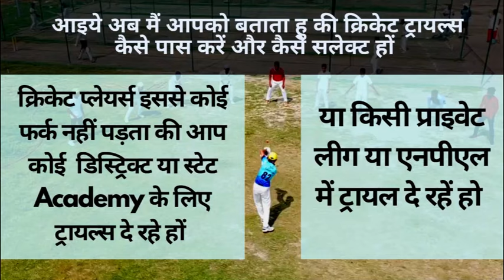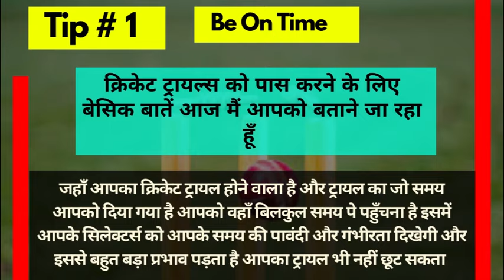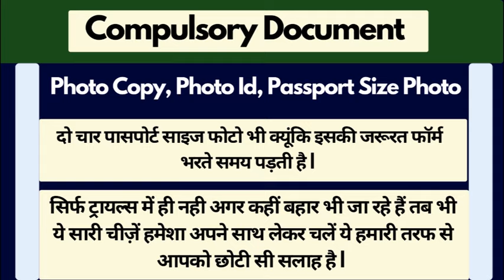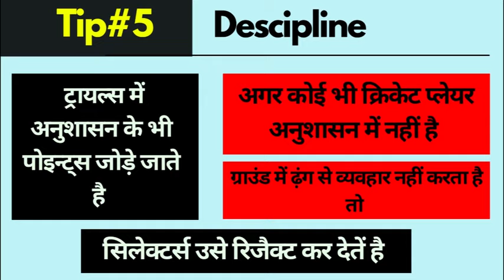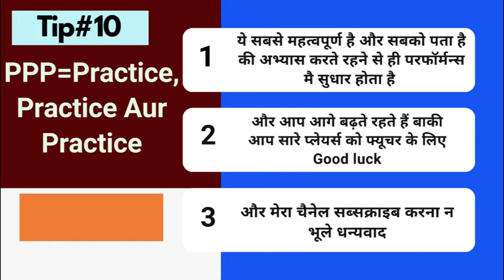Cricket trial kaise hota hai | Cricket Trial kaise pass karein | cricketer kaise banei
इस वीडियो मैं आपको पूरी जानकारी मिलेगी की क्रिकेट ट्रायल्स कैसे होता है और कैसे पास करें और क्या गलतियां आपको नहीं करनी चाहिए.

cricket with vishal,how to get selected in cricket trials,cricket trials kaise pass karen,cricket tips in hindi,how to prepare for a cricket trials in hindi,cricket trials tips in hindi,how to become a cricketer in hindi,cricket kaise bane step by step puri jankari,district cricket trials,state cricket trials,incl cricket trials,how to perform in cricket trials,how to crack cricket trials,ranji cricket,cricket trials kaise hota hain.

1-cricket trials kaise pass karen
2-cricket trials clear kaise kare
3-Cricket trials 2021
4-cricket trials
5-cricket trials